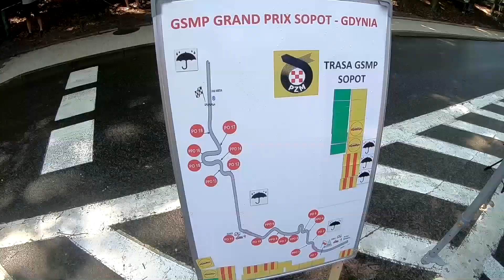Grand Prix Sopot Gdynia 2018 - Bachleda Daniel - Fiat 126p | MaxxSport